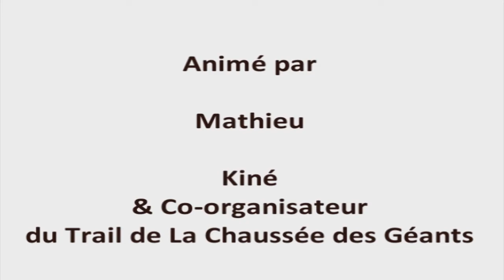Comment bien préparer son 53 km ??? (vidéo3/3)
Julien Rancon, parrain du Trail de La Chaussée des Géants vous propose des conseils pour bien vous préparer au 53 km de cette épreuve ardéchoise.

Alors bonne prépa et RDV le 7 juin prochain à Thueyts.